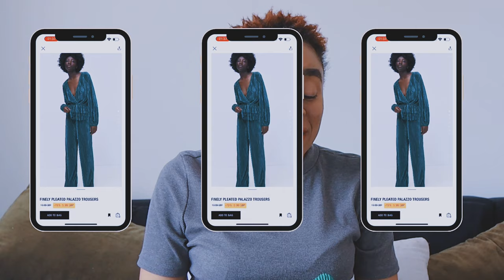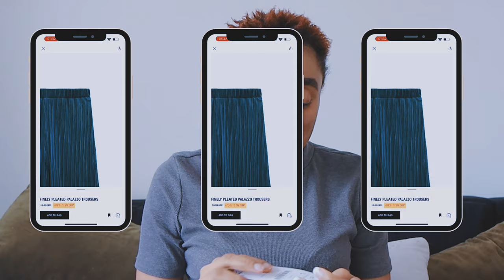HUGE ZARA WINTER SALE TRY ON HAUL FEB 2022 | metrogypsie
TIMESTAMP
start - 0:00
intro - 00:35
try-0n - 11:40
outro - 12:16
end - 13:20